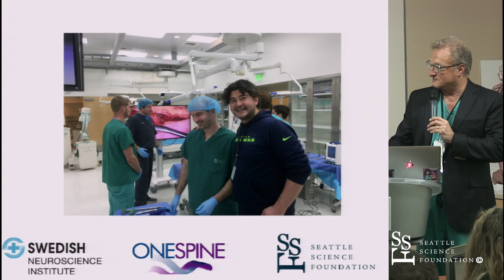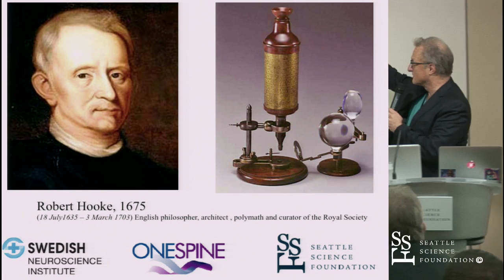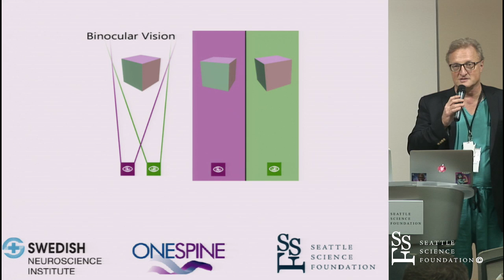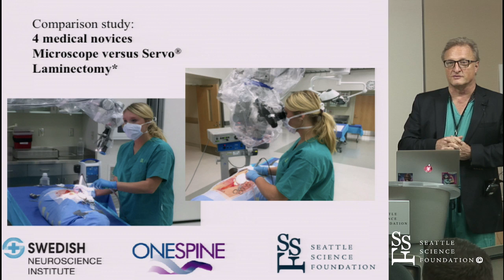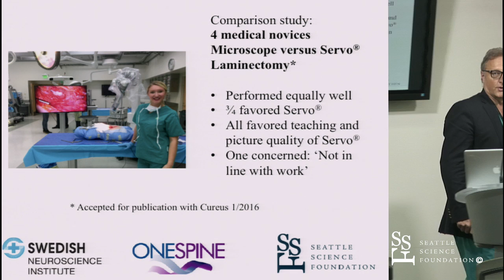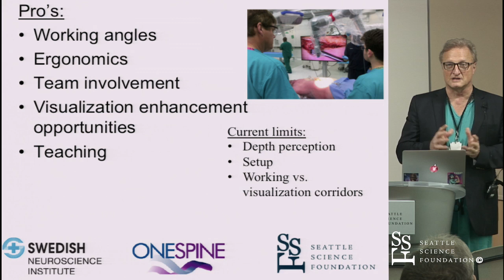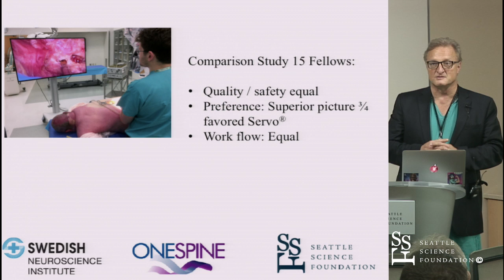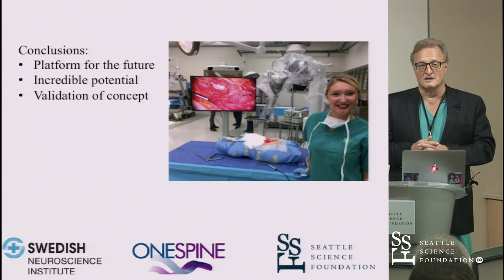Synaptive Presentation by Jens Chapman